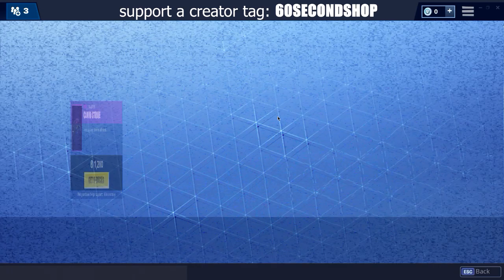*NEW* NEW PARADOX AND LACE SKINS | 60 Second Fortnite Shop (Fortnite Battle Royale)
Lace Skin
Paradox Skin

Fortnite Shop
60 Second Fortnite Shop
Fortnite Shop 60 Seconds
60 Second Fortnite Item Shops